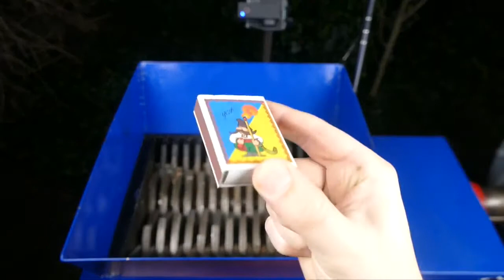SHREDDING 100 LIGHTERS! AWESOME VIDEO!